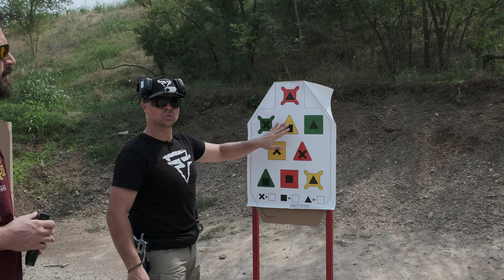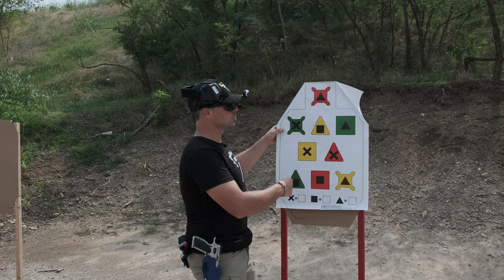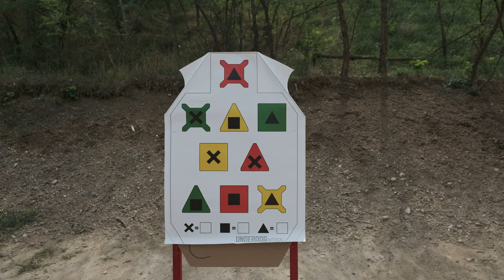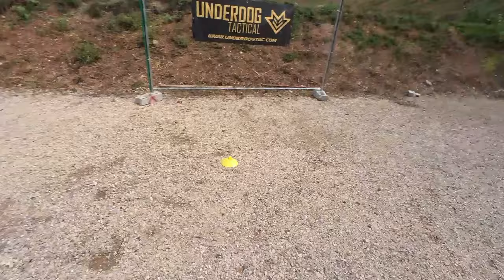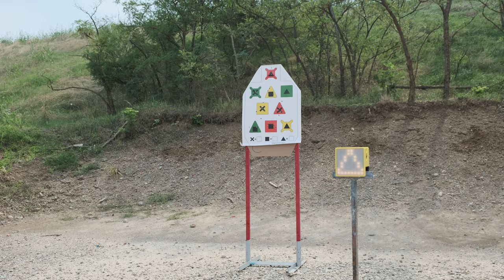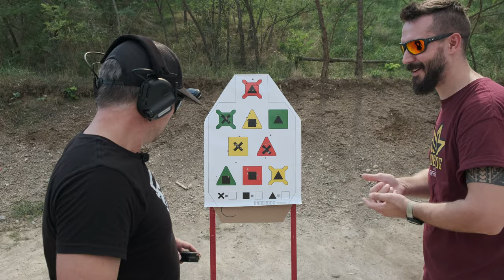Come verificare il tuo livello di preparazione REALE?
Ricapitolando:
è un sistema che si può usare su una linea di un TSN qualsiasi con diversi tipi di bersagli cognitivi, permettendoci di rendere l'allenamento divertente e utile. ma allo stesso tempo ci permette anche di allenare skills importantissime in tutti i contesti di tiro e di mettere alla prova la nostra conoscenza , verificando il nostro tempo di risposta e la qualità\abilità di gestione delle tecniche!

Nel frattempo vi lascio qui l'indirizzo mail del sito di Underdog, dove potrete trovare tutte le info necessarie:

PS nel video ho erroneamente citato un codice sconto, ma è stato un errore...non esistono codici sconto, ma bensì una "promo" legata ai pre-ordini fatti sul sito sopra riportato entro la data di lancio ufficiale del 3 Ottobre!

ciao ragazzi